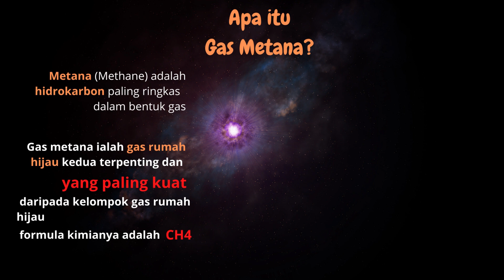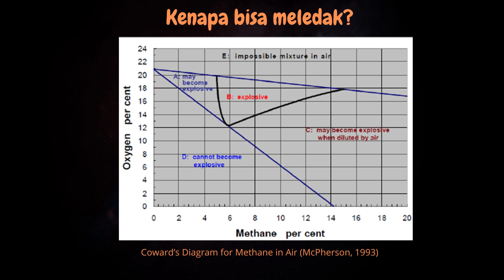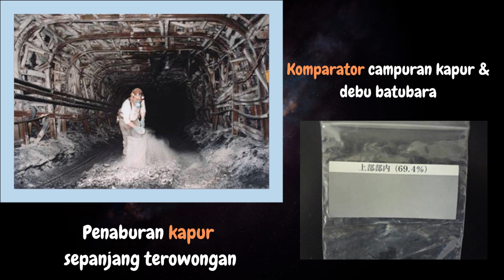Terungkap❗ Penyebab Tambang Batubara Meledak.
Resiko terbesar dari tambang batubara bawah tanah adalah terjadinya ledakan, ledakan tersebut disebabkan oleh adanya konsentrasi gas metana (CH4) yang melebihi nilai ambang batas. Karena adanya inisiasi sehingga ledakan tersebut tidak dapat dihindarkan. Jika kita sudah mengetahui penyebab terjadinya ledakan tersebut, bagaimana upaya yang harus dilakukan agar tidak terjadi ledakan di tambang.

Pertama yaitu dengan cara menerapkan sistem ventilasi yang baik, agar konsentrasi gas metana menjadi kurang dari 5%, sehingga potensi ledakan dapat dihilangkan, selain itu juga dilakukan monitoring gas secara kontinyu.

Kedua dilakukan pemasangan kantong air di beberapa lorong terowongan, kantong air ini berfungsi apabila terjadi ledakan dapat langsung memadamkan api di lokasi tersebut sehingga tidak menjalar ke lokasi yang lain.

Ketiga dengan menaburkan kapur di lorong penambangan, penaburan kapur ini berfungsi agar debu batubara terikat oleh kapur tersebut sehingga pencampuran gas metana dan debu batubara menjadi tidak ada. Campuran gas metana dan debu batubara akan menyebabkan ledakan yang dahsyat.

Silahkan Miners apabila memiliki pendapat yang lain dapat memberikan komentar. Terimakasih, salam sehat dan semangat. (mine specialist)